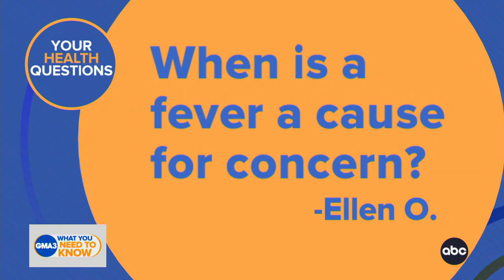When is a fever a cause for concern?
ABC News medical correspondent Dr. Darien Sutton answers viewers' questions about the common cold and Thanksgiving cooking caution.